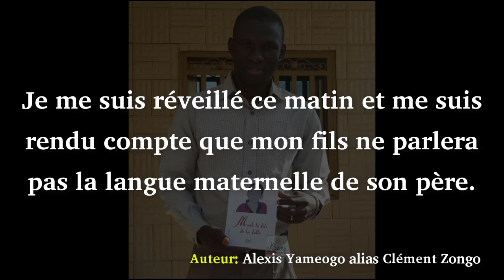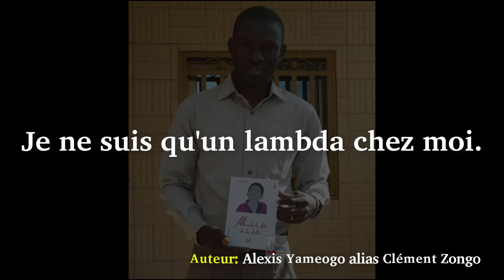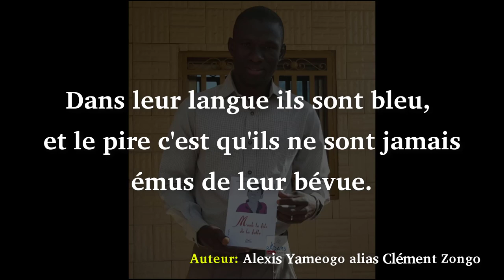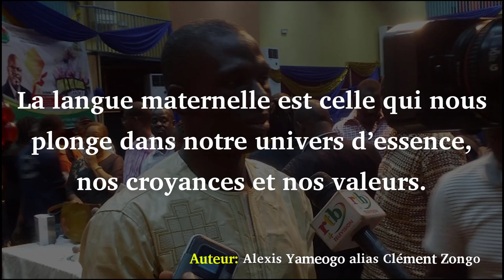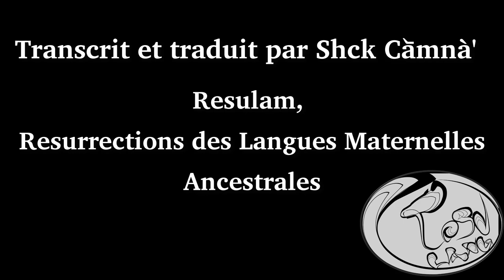Chronique langue maternelle par Alexis Yameogo alias Clément Zongo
Je me suis réveillé ce matin et me suis rendu compte que mon fils ne parlera pas la langue maternelle de son père.
J’ai eu peur pour lui j'ai eu honte de moi.
 Regardez-moi, je ne peux même pas dire le conte le plus court en ma langue.
Plaignez-moi je ne peux pas dire bonjour à ma langue.
Condamnez-moi, je ne sais même pas comment on dit mon nom dans ma langue
Ne me demandez surtout pas le sens de mon nom de surcroit d'où je viens.
 Je ne suis qu'un déraciné, Je ne suis pas digne de mon père ou du grand-père.
 Je n'ai jamais vu le clair de lune, je ne me suis jamais abriter à l’ombre de l'arbre à palabre.
 Je n'ai jamais été au village mais je connais le monde global, le village planétaire.
 J’ai lu tous les livres du Centre Culturel Français.
J'ai même fréquenté le Centre Américain de Langue.
Je connais racine et Shakespeare.
J’ignore la sagesse de ….
Je ne comprends rien de la verve du verbe de …
Je ne suis qu'un lambda chez moi.
Sous d'autres cieux le fait de manier la langue de Molière est un honneur
Même dans les ménages à peine lettrés où le français se croque comme la cola on a mis le holà sur la langue des pères.
C'est amer de voir certains érudits mal éclairés interdire leur propre langue dans leur foyer.
Ma voisine a même limogé sa nourrice pour avoir commis le péché d'utiliser une langue inappropriée non officielle avec son morveux morpion.
Chez elle, le français se porte bien, la langue traditionnelle renvoie au péché originel
Ah le mal de nous-même.
Un syndrome, un complexe qui vexe
Aujourd'hui l'école a travaillé à tuer notre identité.
La connaissance ne prend pas en compte le patrimoine culturel de nos univers variés et diversifiés.
Le premier de la classe c’est celui qui sait réciter par cœur l'histoire de nos ancêtres les Gaulois plutôt, que celle de Yan Dabry? de Yene Gao? de Samory Toure
Le bachelier le doctorant ou le professeur connaît souvent à peine le nom d’un oiseau dans leur propre langue
Et n'allez pas leur demander d’adjoindre à leur précieux prénom moderne un barbarisme négroïde, parfois traité de prénom botanique au relent satanique
Quand ils s'expriment ils prononcent le r dans la gorge en chogobitant mieux que le président français.
Dans leur langue ils sont bleu, et le pire c'est qu'ils ne sont jamais émus de leur bévue.
Face à leur propre équipe ils supportent les bleus.
Nous ne les exploitons peut-être pas dans nos activités officielles, mais notre langue maternelle nous donne vie et notre survie s'y trouve.
On ne peut pas détacher un homme de sa langue maternelle

La langue est le substrat même de l'identité, le repère historique et le creuset de nos valeurs.

Face à l'adversité ils se soufflent à l’oreille quelques mots dans sa langue maternelle.

Redonne confiance et inquiète le vis-à-vis

La langue maternelle est celle qui nous plonge dans notre univers d’essence, nos croyances et nos valeurs.

Sans notre langue ... fruit sans noyau

On parle à son âme dans sa langue maternelle

On communique avec les ancêtres dans sa langue maternelle
On s'engage et on jure dans sa propre langue
On n’emprunte pas la langue d'autrui pour chuchoter un secret à son père, pour murmurer un vœu aux mânes de la terre, ou invoquer les vannes du ciel

Bref parler sa langue ce n'est pas parler en langue
S’enverser dans la langue de bois, c'est plutôt prendre langue avec soi-même.
Loin des mauvaises langues qui se délectent en traitant la nôtre de dialecte

Rien ne sert d'avoir sa langue dans sa poche.

Celui qui ne parle pas sa langue se mordra la langue

 La langue n'a jamais fourché quand on parle sa langue maternelle
Et ça je suis prêt à donner ma langue au chat
Et si je pouvais dire cette chronique dans ma langue
Je ne tournerai pas sept fois ma langue dans ma bouche, pour vous dire que sans votre langue vous êtes perdu
C'est étrange de passer toujours par une langue étrangère pour parler à ses parents
Ça dérange toujours quand vous êtes obligés de passer par un interprète pour comprendre les mots de votre propre langue maternelle, et ce, à l'aide d'une langue d'ailleurs

Ma prochaine chronique sera dite dans ma langue maternelle
Et je suis formel
Aïe je me suis mordu la langue

Auteur: Alexis Yameogo alias Clément Zongo, communicant et journaliste chroniqueur à Sidwaya et Radio Pulsar